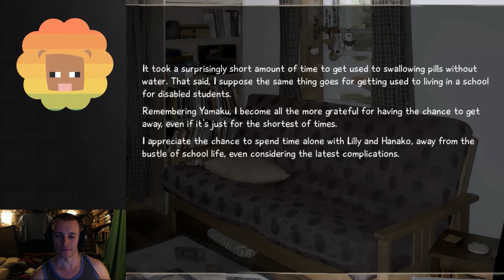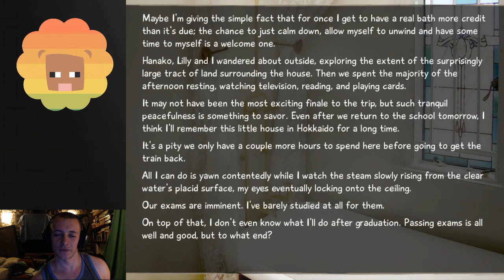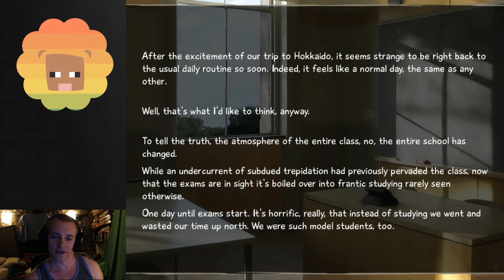Katawa Shoujo :: Millbee's Date-through - Part #108 'Bathroom Loving'